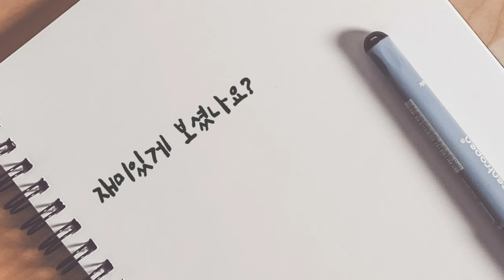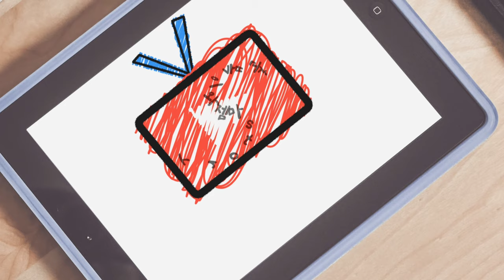[강아지 훈련 ] 인사 가르키기 ㅋㅋ ~친절한 강아지/Greeting the puppies and educating them politely.